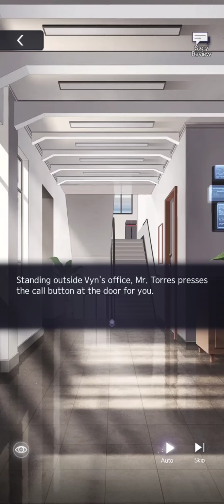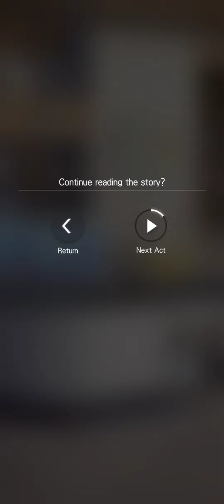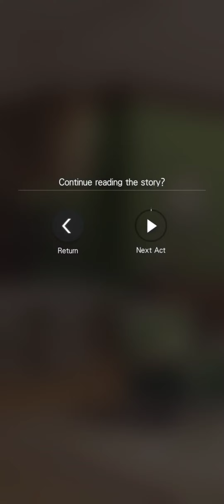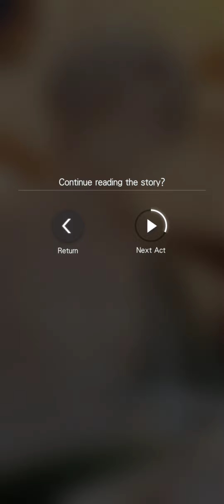Tears of Themis Vyn SSR [Hungering Desire] + Video Call (Korean dub)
no gacha vid this time cause rolling sucked and stressed me out during a time where i was feeling pretty terrible. it's also why upload is late ;w;